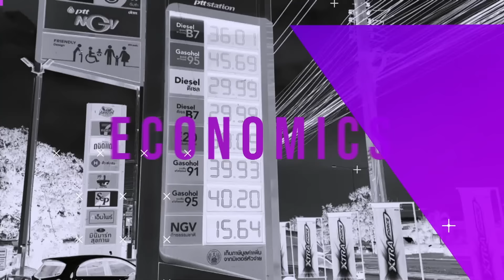ไทยยังไม่พ้นเสี่ยงภัยธรรมชาติ - พายุน้ำท่วม : News Hour Weekend 21-09-67 ช่วงที่1